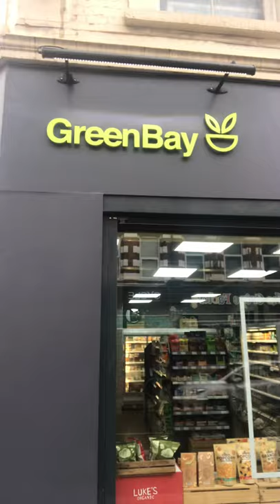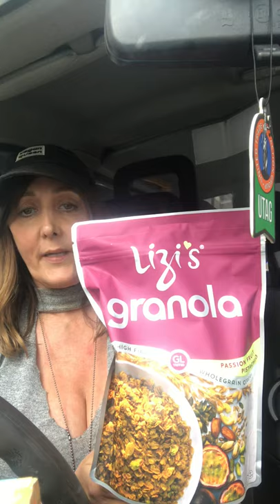Dale vegan shopping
Shopping at London’s first vegan supermarket 💚